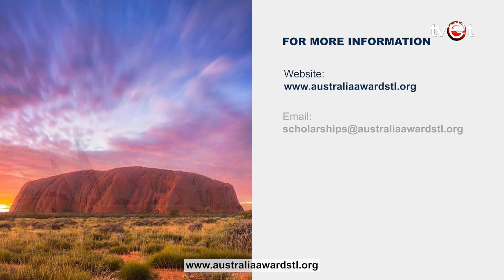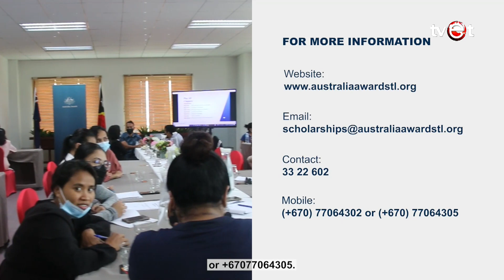Modalidade 3 sei partisipa Sea Games ho Fundos Rasik